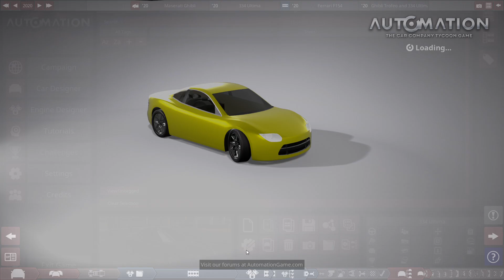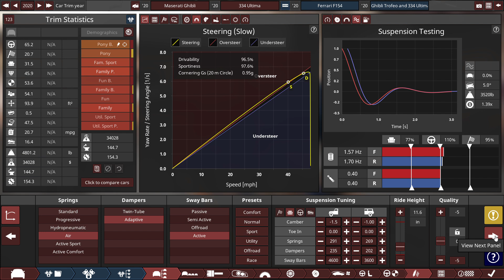Automation (Car Mod 18; How It's Made): 2024 Maserati 334 Ultima (Ghibli Trofeo)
Automation   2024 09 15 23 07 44